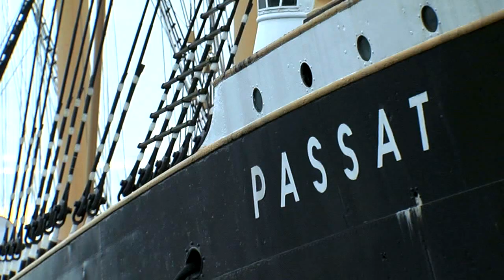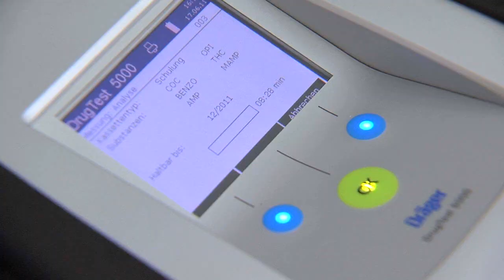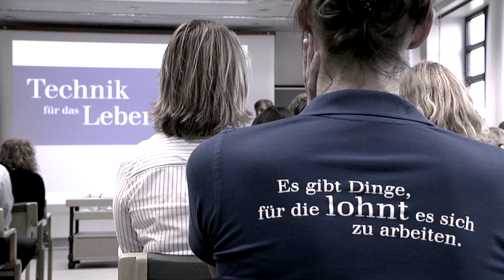Dräger Career Day 2011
Beim Dräger Career Day 2011 informierte Dräger interessierte Studenten und Absolventen über Einstiegsmöglichkeiten in das Unternehmen. Ob im Praktikum, als Diplomand, Werkstudent oder per Direkteinstieg -- Dräger bietet Studenten spannende Möglichkeiten in Deutschland sowie international.

Mehr Informationen zu Dräger als Arbeitgeber sowie aktuelle Jobangebote finden Sie